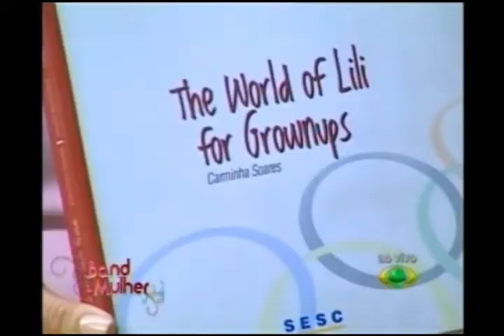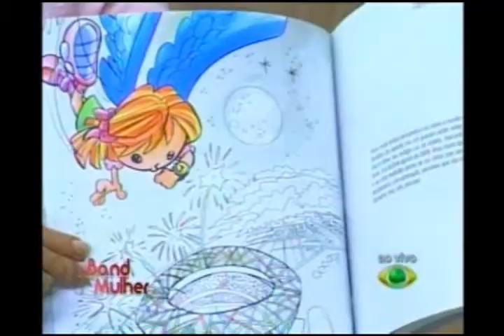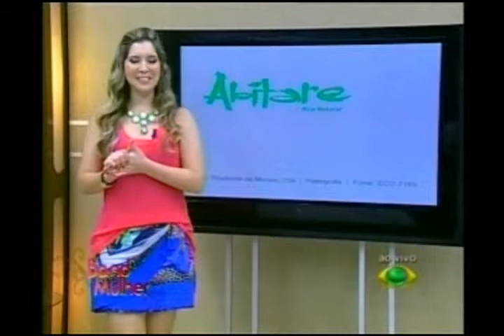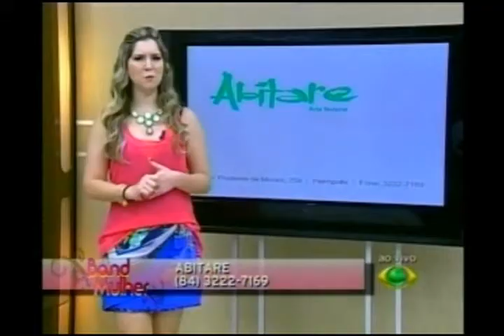Entrevista com a escritora Carminha Soares - Programa Band Mulher 14/08/2012